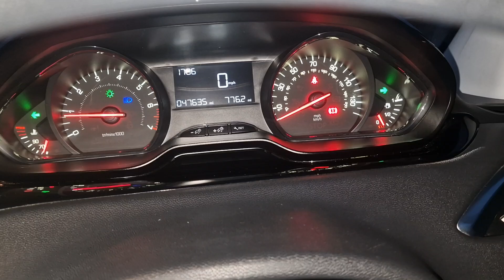Peugeot 2081.2 VTi Access+ Euro 5 3dr2014 (14 reg)